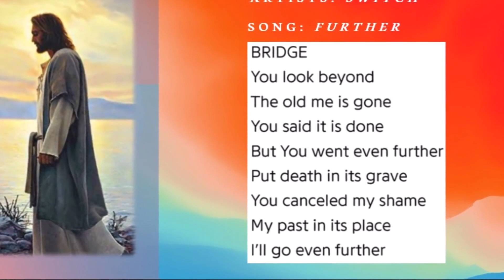Go Further - Past Marie Botha 2023 08 20